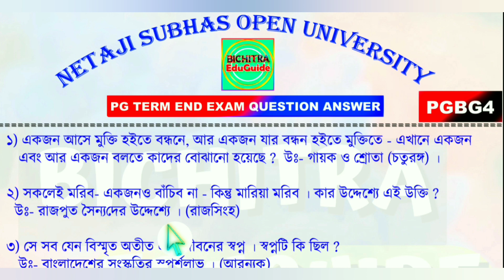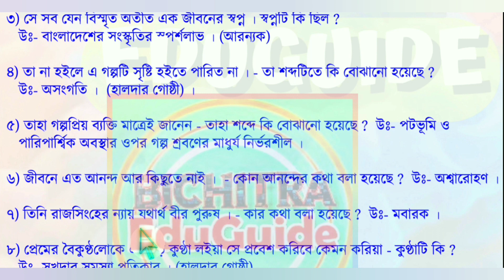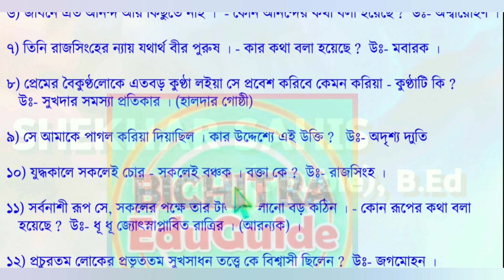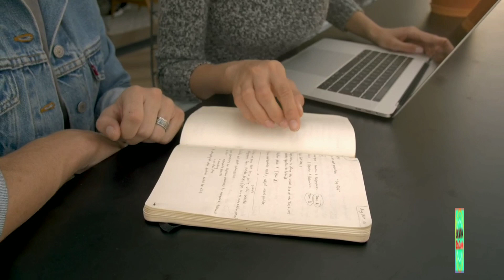NSOU PGBG4 ANSWER | NSOU PG TERM END EXAM 2021 ANSWER | NSOU PG BENGALI 4TH PAPER ANSWER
Hello Friends,
BICHITRA EDUGUIDE
It is an educational channel. Here you find Suggestions, Notes and Guides for various exams. Suggestions are completely free.
মাধ্যমিক, উচ্চমাধ্যমিক,
বি. এ,
এম.এ ,
এস.এস.সি
নেট সেট

SHEKHAR SAHIS
M.A (Double), B.ED

YOUR QUARRIES :

1) NSOU PG ONLINE EXAM 2021
2) NSOU ASSIGNMENT 2021
3) NSOU PG ONLINE  RENEWAL 2021
4) Netaji Subhas Open University PG admission 2021
5) NSOU PG TERM END EXAM 2021
6) Nsou PG Assignment Answer
7) Nsou PG admission 2021
8) NSOU PG RENEWAL 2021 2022
9) PG BDP ONLINE TERM END EXAM 2021
10) NSOU BDP ONLINE EXAM 2021
11) Netaji Subhas Open University Bdp FINAL EXAM 2021
12) Netaji Subhas Open University PG TERM END EXAM 2021
13)  NSOU PG EXAM FORM FILLUP 2021
14) NSOU PGBG TERM END EXAM ANSWER BENGALI
15) Netaji Subhas Open University PG admission 2021
16) Nsou Pg renewal 2021 LAT CHANCE
17) NSOU PG 1ST YEAR EXAM ANSWER
19) NSOU BANGLA HONOURS MCQ
20) NSOU PG BENGALI  MCQ ANSWER PDF
21) NSOU PG ONLINE EXAM TIPS
22) NSOU PG 2ND YEAR EXAM ANSWER
23) NETAJI SUBHAS OPEN UNIVERSITY ONLINE BDP EXAM ANSWER
24) NETAJI SUBHAS OPEN UNIVERSITY ONLINE PG TERM END EXAM ANSWER
25) NSOU BDP EXAM 2021 ANSWER KEY
26) NSOU PG FINAL EXAM 2021 ANSWER KEY
27) NSOU PG TERM END EXAM ANSWER KEY
28) NSOU PGBG TERM END EXAM ANSWER KEY
29) NSOU BDP ONLINE EXAM 2021
30) PG TERM END EXAM ANSWER SCRIPT DOWNLOAD
31) NSOU PG RENEWAL FORM FILLUP DATE EXTEND
32) NETAJI SUBHAS OPEN UNIVERSITY PG EXAM  ANSWER
33) NSOU PG EXAM HELPLINE NUMBER
34) NSOU PGBG EXAM ANSWER PAPER 4
35) NSOU BENGALI PGBG4 ANSWER